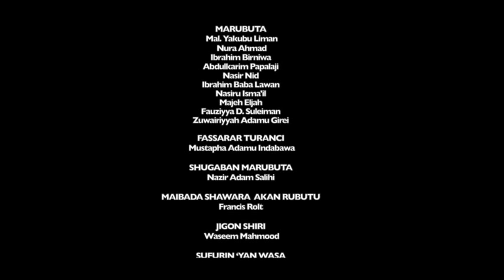Dadin Kowa EPSD 19 Prt 3